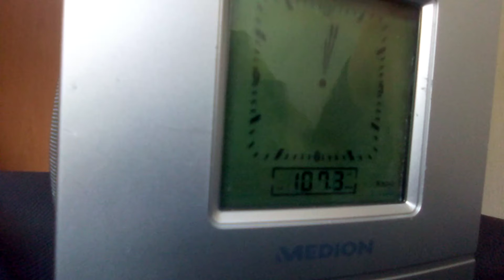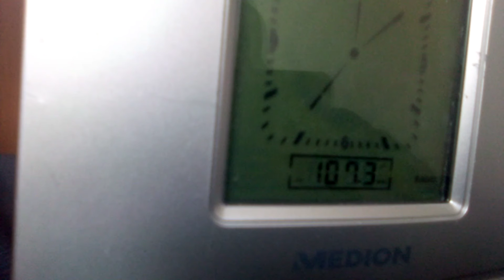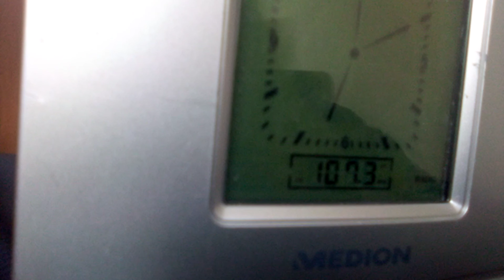ostseewelle 100 kw aus Schwerin 107.3